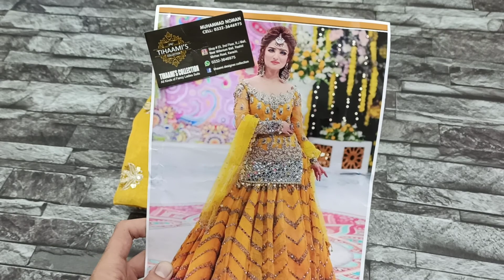KASHEES MAOSORI EMBROIDERED LEHNGA/MAXI WITH NET EMB DUPATA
CODE: MD-792-22
PRICE: RS 6200/- FREE DELIVERY

***kashee maxi ***
**Most hit Design***

Code MD 792
Nida Yasir bridal net Embroidery maxi with embroidery net Dupatta

now available master replica

Front full Mesori  Embroidery maxi mirror work
Back mesori heavy embroidery 🧵 with mirror work

Front length 52
Back length 52

Front body length 40
Back body length 40

Slvees mesori  embroidery & hand work
Back embroidery Daman full ghaira

Plan silk  trouser

Net embroidery duppata 4 side applic mirror work & kiran lace

To order send us your
Name, Address, Contact, Pic of dress u want